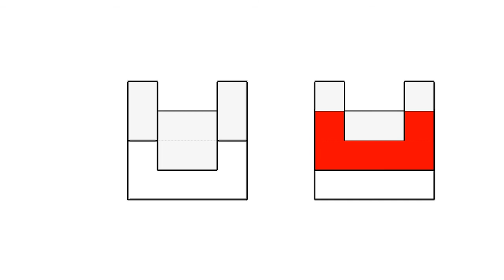全華圖學129頁第01題/剖視圖-剖視圖解答